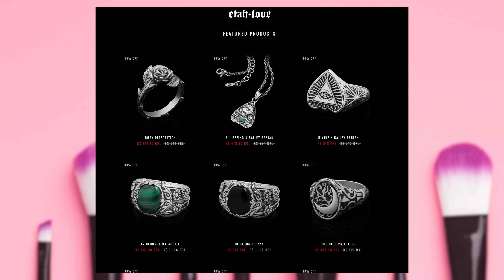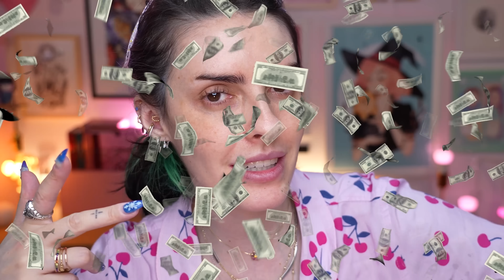TESTANDO A NOVA PALETA DA NIINA SECRETS - Karen Bachini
Esse vídeo é patrocinado pela Etah Love 💖 Clique aqui para conhecer as peças maravilhosas no 🎁 Participe do sorteio de U$500 em vale-compras e ganhe U$25 de desconto

💄 PRODUTOS MENCIONADOS
00:00 Olá pessoas incríveis s2
00:05 NIINA SECRETS BY EUDORA Palette de Sombras Purple - R$116

01:44 Etah Love
05:38 Siri, sua louca!

06:52 SALLVE Leite Micelar - R$49

07:00 SALLVE Hidratante Facial - R$59

07:50 GUCCI Fluide De Beauté Fini Naturel - cor 120N - U$68

09:27 ONE SIZE BY PATRICK STARRR Turn Up the Base Butter Silk Concealer - cor Fair 2 (R) - U$25

09:49 LAURA MERCIER Flawless Fusion Ultra Longwear Concealer - cor 1C - R$189

11:00 GIVENCHY Prisme Libre Loose Powder - cor 3 Voile Rosé - R$319

13:26 BENEFIT COSMETICS Precisely, My Brow Pencil - cor Cinza - R$154

16:11 BENEFIT COSMETICS 24-Hour Brow Setter Clear Brow Gel - R$154

17:08 BIOSSANCE Bruma Tonificante com Ácido Hialurônico e Esqualano - R$199

17:24 E.L.F. Putty Bronzer - cor Feelin’ Shady - U$6

19:36 NIINA SECRETS BY EUDORA Blush & Go - cor Amora Secreto - R$44

21:30 NIINA SECRETS BY EUDORA Palette de Sombras Purple - R$116

28:40 LAURA MERCIER Roseglow Highlighting Powder - cor Rose Glow - R$199

31:02 KUNST COSMETICS Delineador em Caneta Salzburg - cor Ultra Preto - R$97

32:00 NIINA SECRETS BY EUDORA Máscara para Cílios Super Up - R$45

33:00 NIINA SECRETS BY EUDORA Batom Líquido Skinny Matte - cor Vinho Jasmin - R$37

34:06 Tô pronta! Tutupom?